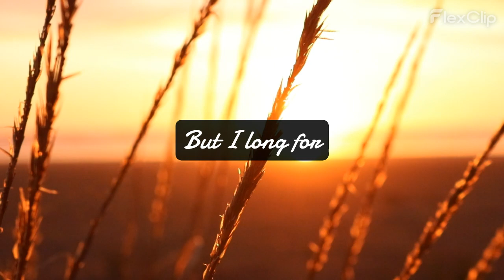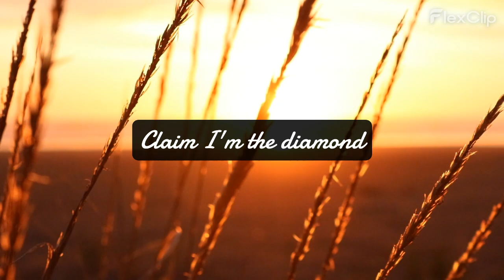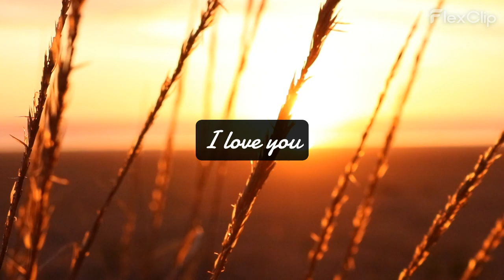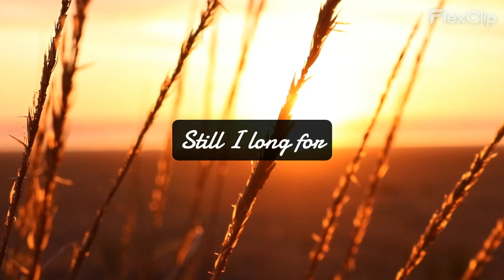All Those Beautiful Words (Original Song Made w/AI)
a bittersweet song about your lover calling you using all the world's most beautiful words but the words you want to hear the most are "i love you"

Lyrics:

[Verse]
You call me sunshine
Brighten my day
Say I'm the moonlight
In a midnight grey

[Verse 2]
Whisper sweet nothings
Like soft autumn breeze
Call me your angel
In moments of ease

[Chorus]
But I long for
The words from you
Three small little words

[Verse 3]
You say I'm magic
A treasure untold
Claim I'm the diamond
Your heart's stronghold

[Verse 4]
Melting my worries
With phrases divine
But those three dear words
They never align

[Chorus]
Still I long for